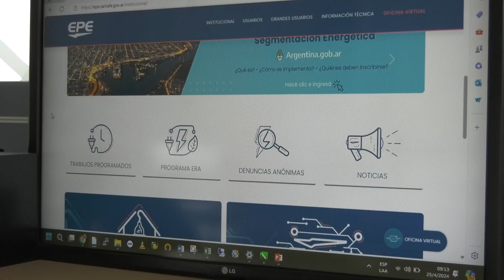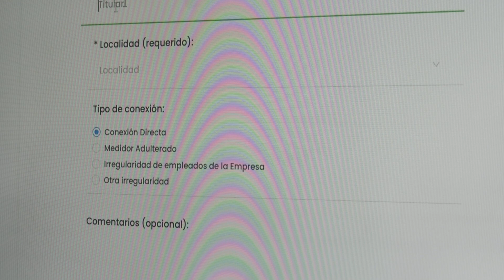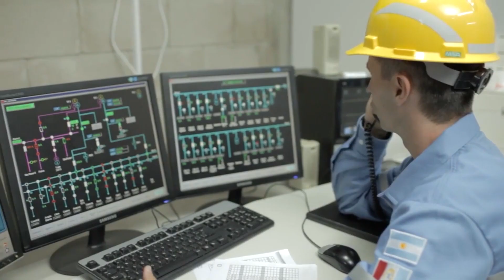19 LAVADEROS ENGANCHADOS A LA LUZ EN ROSARIO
ESTEBAN REZZA- EPE